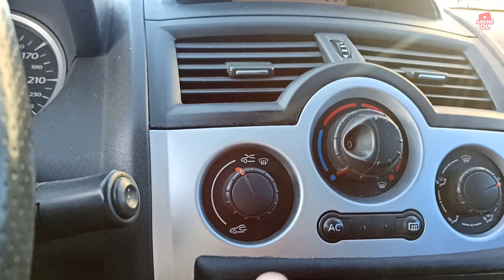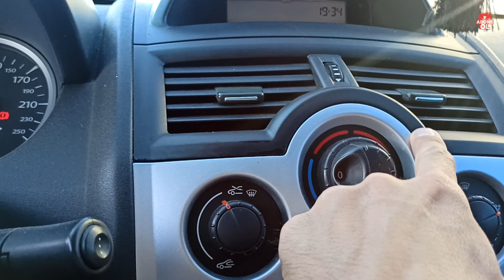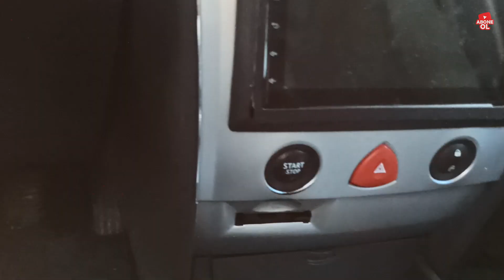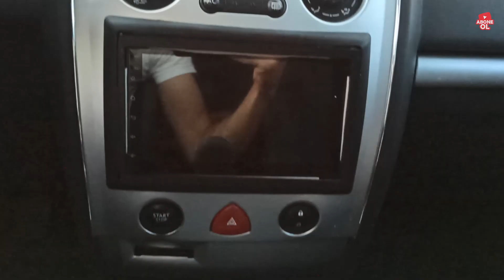Torpido Fitilli İp Şerit - Işıksız Neon İp Montajı Nasıl Yapılır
merhaba arkadaşlar bu videomuzda aracımıza fitil şerit ip montajı yaptık, aracın torpido ve göğüs kısımlarına uygulanan görsel bir görüntü elde etmek için ufak çaplı bir modifiyasyon işlemi nasıl yapılır anlatmaya çalıştık. fikir sahibi olmak ve aracına uygulamak isteyenler videomuzu izleyebilirsiniz.
iyi seyirler